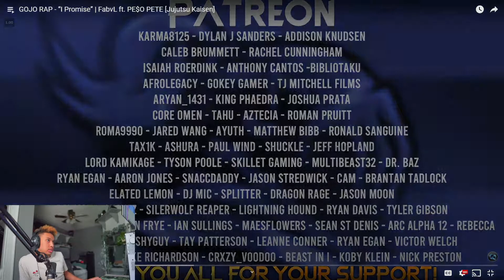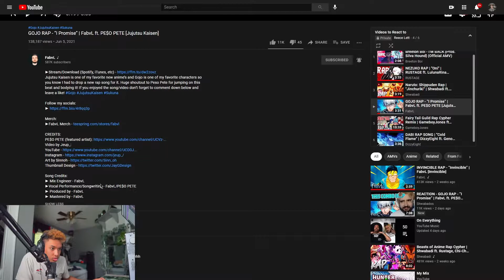REACTION - FABVL GOJO RAP 🌌| Reece Lett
Reacting to @FabvL's Gojo Rap, “I Promise” Ft.@pesopete!  Something I've been waiting to watch for a while!
0:00 Intro
0:45 Reaction
4:39 Outro

FabvL's Channel: @FabvL
PE$O PETE's Channel: @pesopete
Video Editor: @Jeup